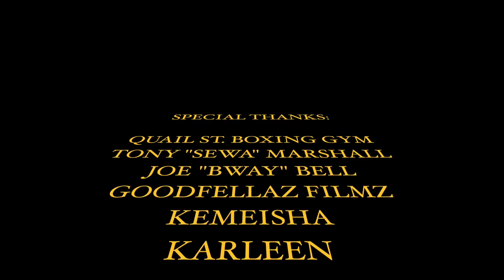TONY MARSHALL (OFFICIAL VIDEO) | NELLS x BWAY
KLOQ:WORK MUSIC AND CURFEW BOYZ PRESENTS -

B way & Nells - TONY MARSHALL

 song - dedicated to the Albany Legend Tony "Sewa" Marshal

New Banger!